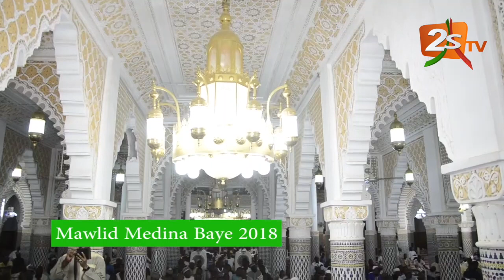MAWLID MÉDINA BAYE 2018 - J3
MALID MÉDINA BAYE 2018 - J3